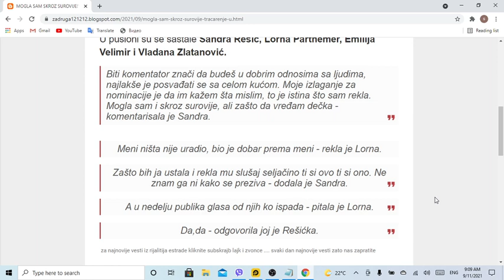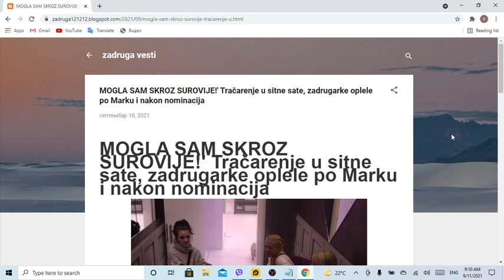MOGLA SAM SKROZ SUROVIJE!' Tračarenje u sitne sate, zadrugarke oplele po Marku i nakon nominacija